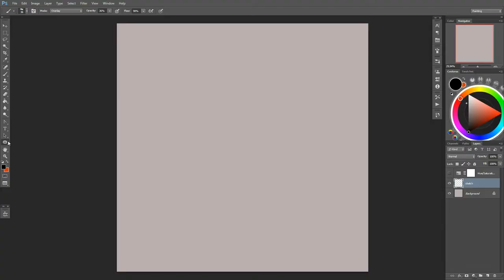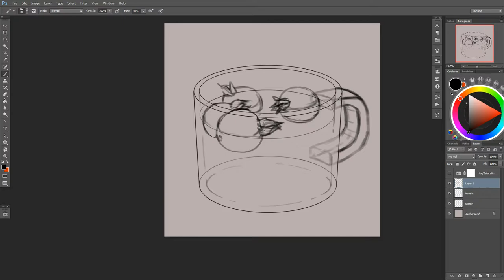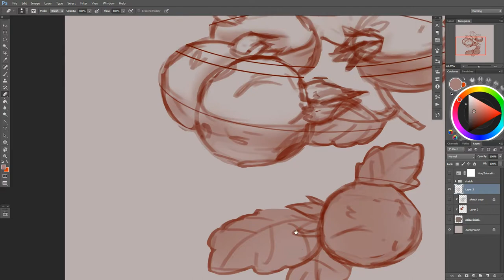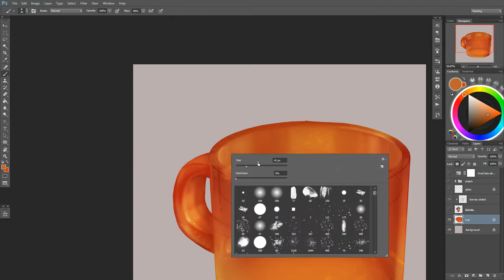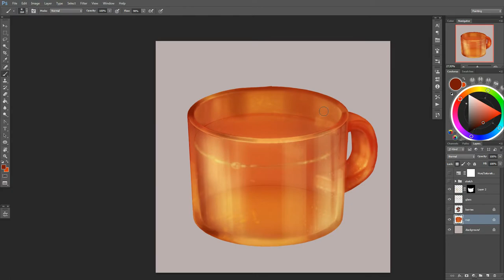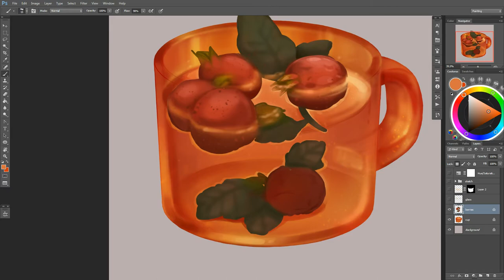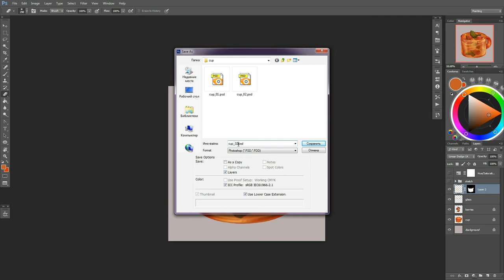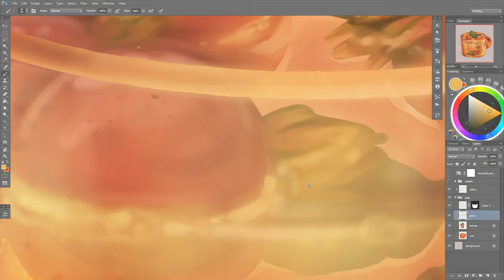Rosehip tea process 🌙 fictionalfriend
Hi there! It's another video process for you! It's a rosehip tea this time. Do you like herbal tea? I personally adore it, I mostly like adding mint and chamomile to my tea, with occasional lemon balm or thyme, what's your favourite? ☺️🌿

If you'd like to support my artwork you can become my patron

You'll get an access to the full video without speeding up, PSD files, I also send out monthly art packs with the originals for your personal use, share all the backstage and progress, talk about all the things happening in my creative life, and send hugs all the time, come join our friendly community!